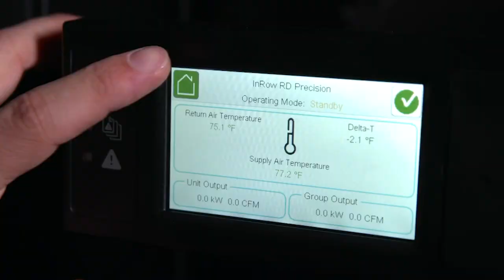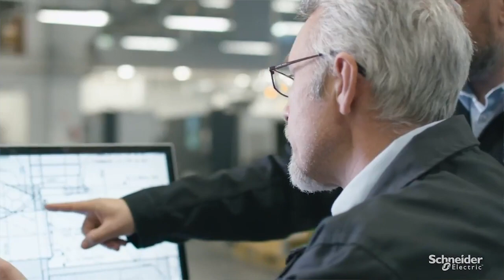APC BY SCHNEIDER ELECTRIC PRESENTÓ FORMALMENTE A PUNTO SERVER BOLIVIA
Punto Server, mayorista de valor agregado, avanza en Bolivia de la mano de APC by Schneider Electric, marca reconocida mundialmente que proporciona Soluciones de Infraestructura de Data Center en un mundo conectado, integrando al mercado local la oferta más completa de la industria.